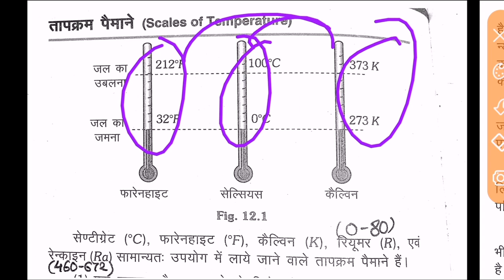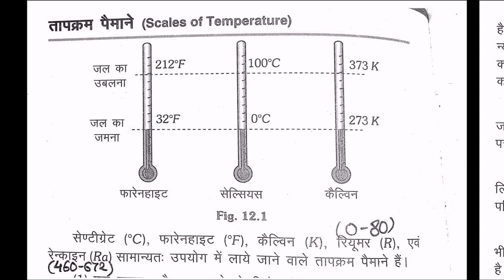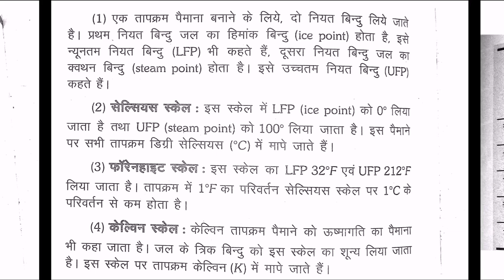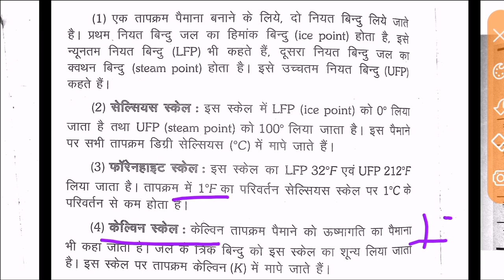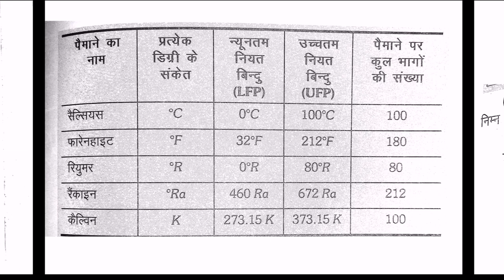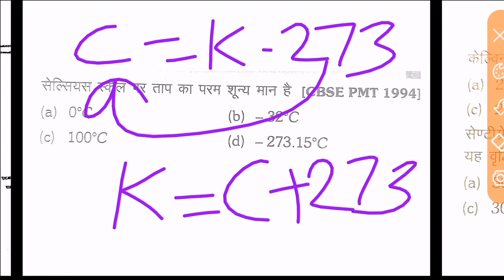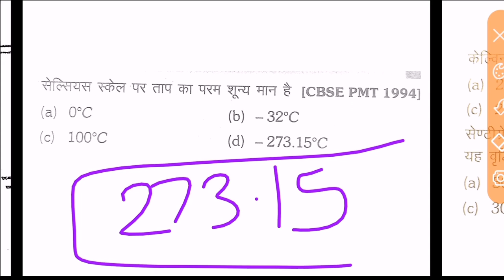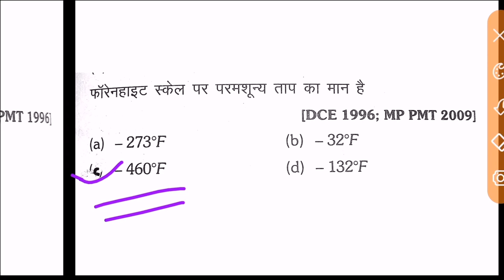Temperature conversion || All scales of temperature || Celsius, Fahrenheit, Kelvin, reaumur, Rankine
Temperature conversion || All scales of temperature || Celsius, Fahrenheit and Kelvin